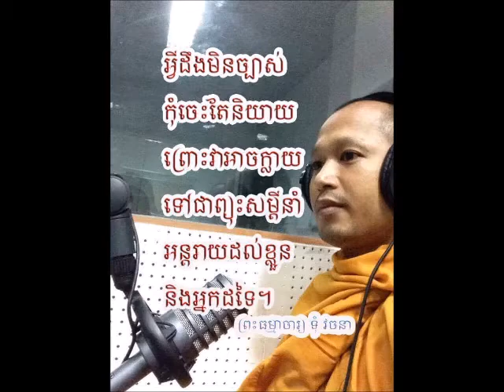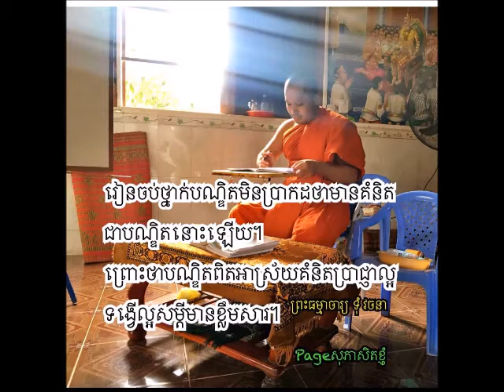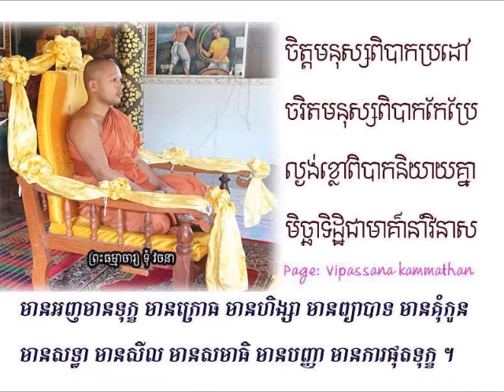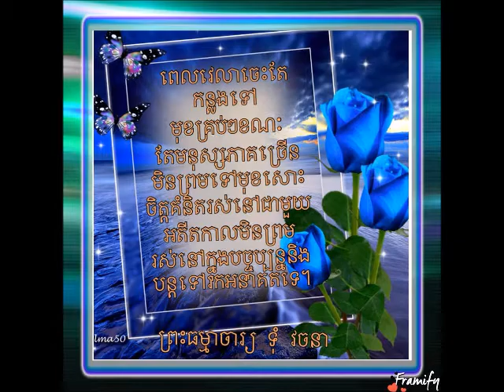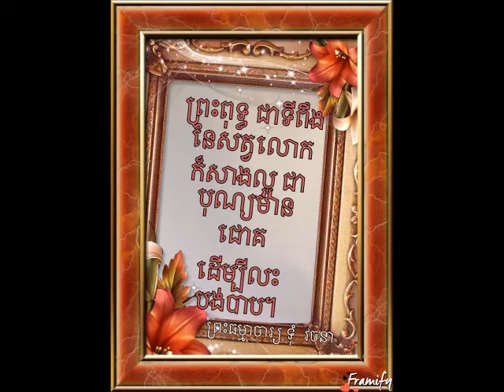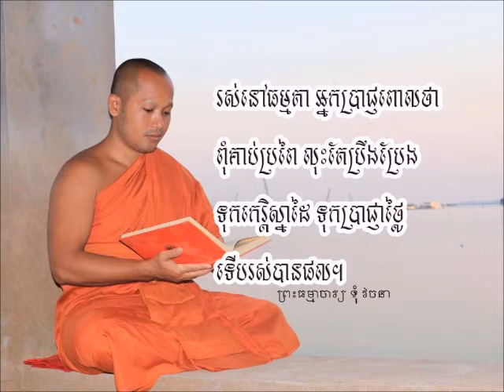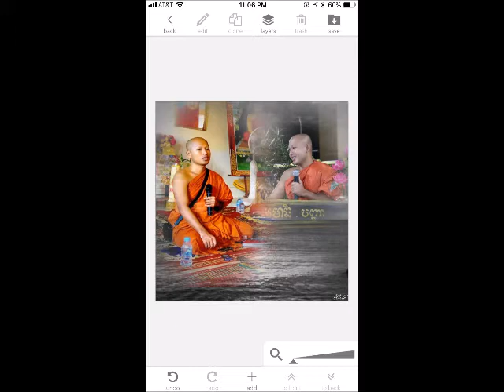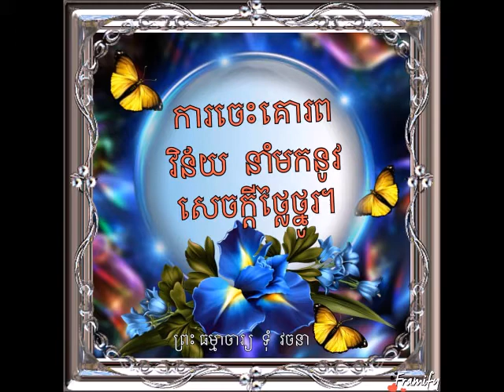វិបស្សនាកម្មដ្ឋាន (ព្រះ​ធម្មាចារ្យ​ ទុំ​ វចនា​ MP3 -263)ប៉ុស្តិ៍វិទ្យុ​ FM106 MHz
Vipasana 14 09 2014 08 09 (ព្រះ​ធម្មាចារ្យ​ ទុំ​ វចនា​ MP3 -263)ប៉ុស្តិ៍វិទ្យុ​ FM106 MHz